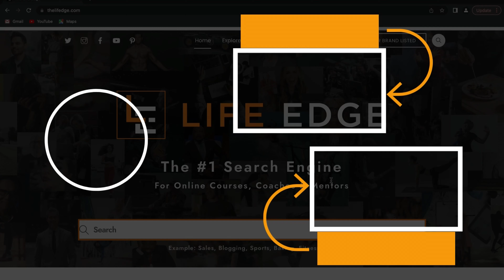Pedaling with Purpose - Why He's Cycling 13,000 km in 100 days!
In this episode, we sit down with Matt Devine, a man who has truly transformed his life. Matt shares the powerful transformation story that led him to run 7 marathons in 7 days raising $60,000 for charity! Matt is gearing up for his next big challenge the QuickCard Ride For Change: a 13,000 km bike ride across Canada to raise even more funds for a great cause. We discuss the physical and mental preparation required for such an epic journey and the motivation behind it all. Tune in to hear Matt's inspiring tale of resilience, transformation, and giving back.

Stay updated on all things The Life Edge!